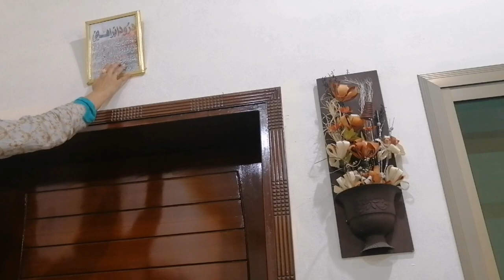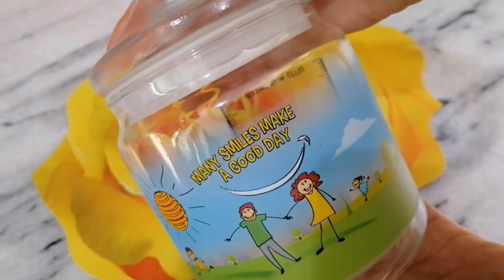How I keep myself motivated as a housewife? Tips for housewives to stay happy in the life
housewife
how to be a housewife
how i became a housewife
motivation for housewife
housewife
just a housewife
 best motivational video
what makes a smart housewife
not just a housewife
housewife tips
how much is a housewife worth
just a housewife
how to be a smart housewife
worth of a housewife
be a smart housewife
daily routine of a smart housewife
housewife vlog
how to be a good housewife
housewife motivation